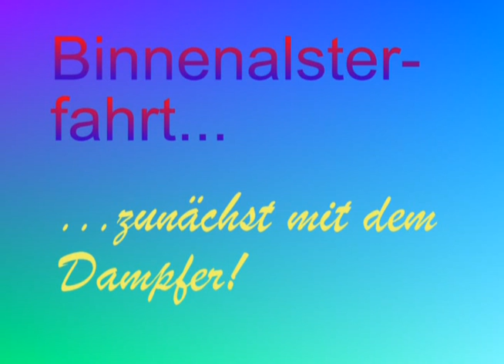Hamburg vom Wasser aus gesehen Teil I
Fahrten durch Außenalster und Binnenalster. Zunächst mit einem alten Dampfer, dann mit dem Tretboot, schließlich durch fünf Schleusen eine Ausflugsfahrt ins Umland. Teil I von VI.